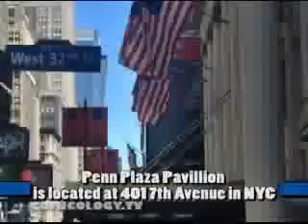Big Apple/National Comic Con November 14, 15, 16 2008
Mike Carbonaro and Allan Rosenberg talk about the Big Apple and the National Comic Cons.
Hosted by Jeff Peters (American Splendor, Late Show with David Letterman)
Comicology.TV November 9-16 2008